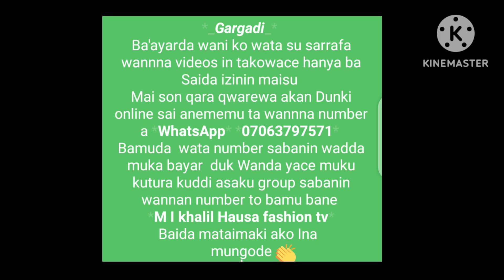part2 yanda ake hada half gown mai angle angle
wannna videon adaure akalleshi har qarshe

sannan muna sanarda Al uma da  suke birnin kebbi da kewaye cewa an bude sabuwar private center abirnin kebbi unguwar gosilow area kusa da gidan minister  inda rayhan mall

masu son Shiga center in mu ta online da Kuma fili gawa yawanda suke kebbi to muna birnin kebbi  gosilow area 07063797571 wannan itace numbers mu hadda watsapp

form in mu 2 ne da masu son qwarewa  wata 1/ sai Kuma masu son koyo daga farko  wata 6
kokuma avimu ta WhatsApp number